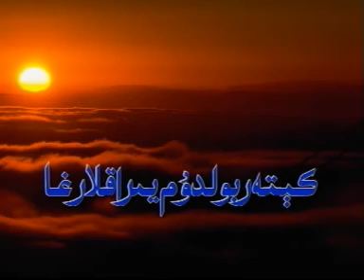Kettar Boldum Yerah Larga ; Sedek Garmon ; Uyghur